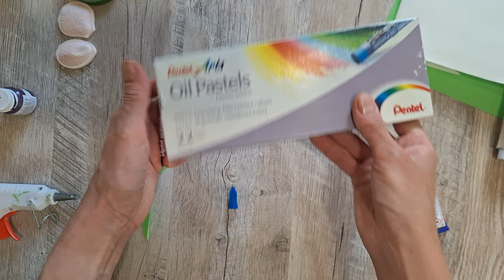Картина з орхідеями ручної роботи \ Picture with handmade orchids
Більше інформації про мою роботу на Instagram page

У цьому відео я розповідаю, як можна зробити цікаву композицію з простих матеріалів. Ми навчимося робити всі квіти самостійно . За мінімльну суму коштів у нас буде  оригінальна та красива композиція.

In this video, I tell you how you can make an interesting composition from simple materials. We will learn to make all the flowers ourselves. For a minimum amount of money, we will have an original and beautiful composition.

Матеріали \ Materials:
- клей \ glue;
- тейп стрічка \ tape tape;
- фоаміран 1 мм \ foamiran 1 mm;
- дріт \ wire;
- пастель \ pastel;
- молд \ mold;

Бюджетний та легкий спосіб. Спробуйте зробити, і у вас все вийде.
Budget and easy way. Try to do it and you will succeed.